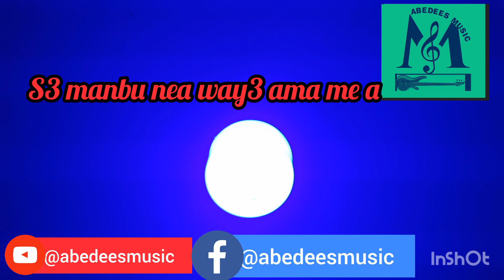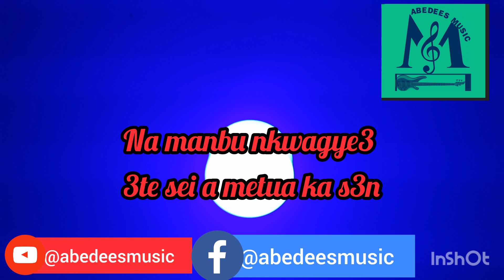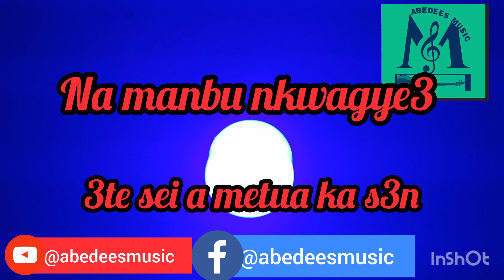lyrics song by Yaw Sarpong Tenabere Foforo